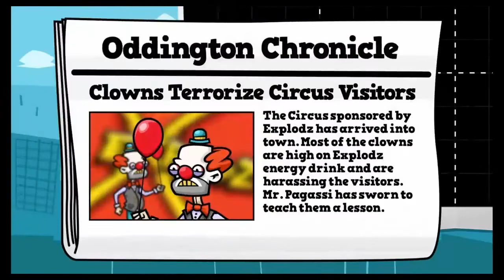Tennis in the face - Stupid Clowns!!!